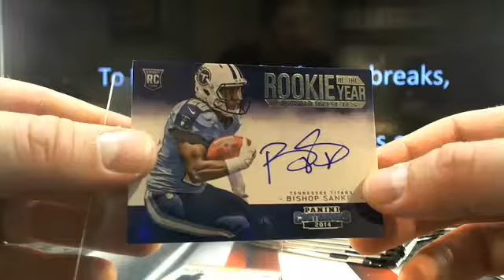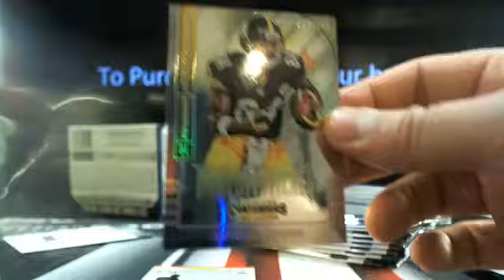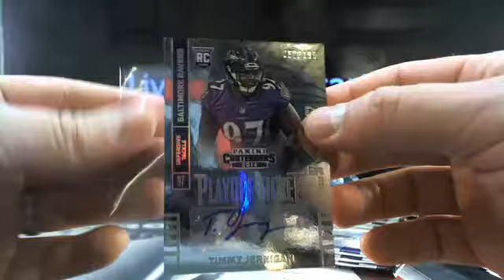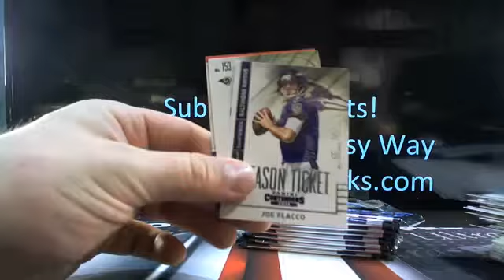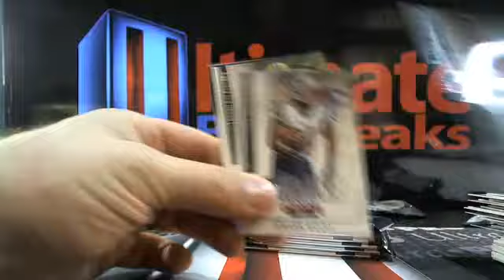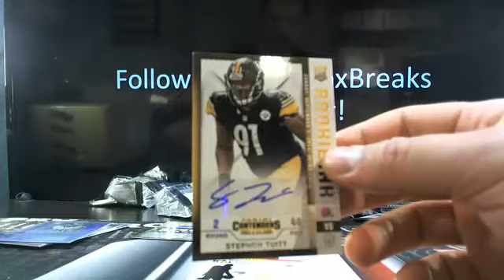UltimateBoxBreaks.com: 2014 Contenders Football Case 2 Box Break 6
UltimateBoxBreaks.com: 2014 Contenders Football Case 2 Box Break 6 - The most advanced breaking site with now all 3 sports!!!